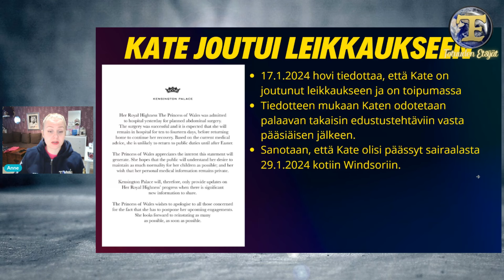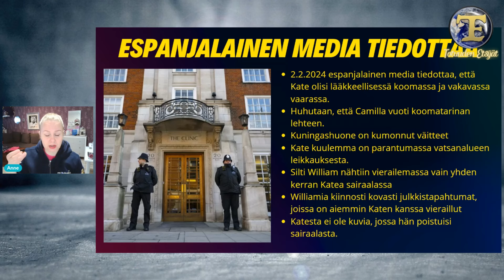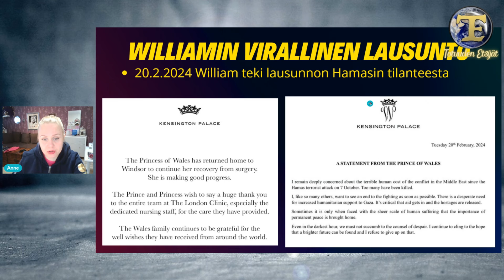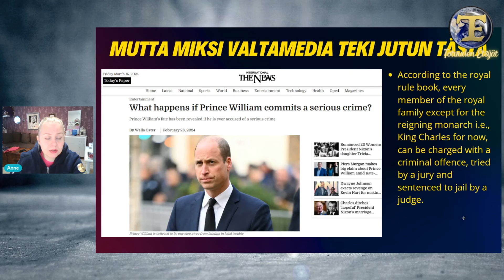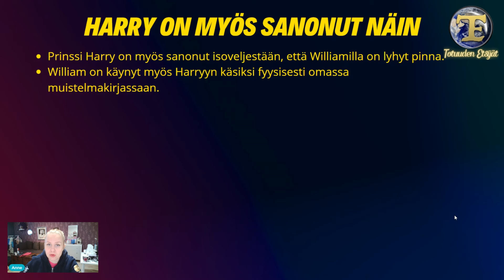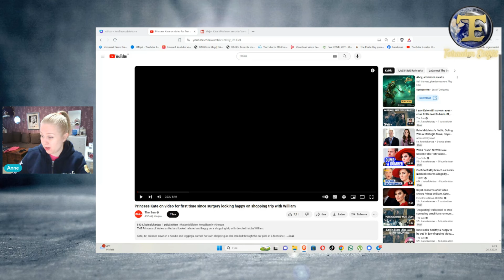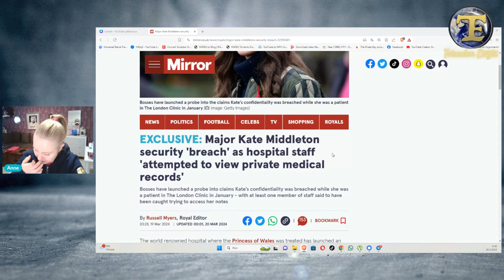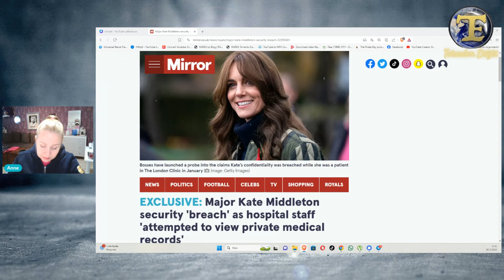* Hömppäuutiset - Kate Middleton, uusimmat käänteet *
Mielenkiintoista lähetystä!

Ohjelman tuotantokustannuksissa voi auttaa tätä kautta:
Til.nro: FI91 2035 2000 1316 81
Maksun saaja: Totuuden Etsijät